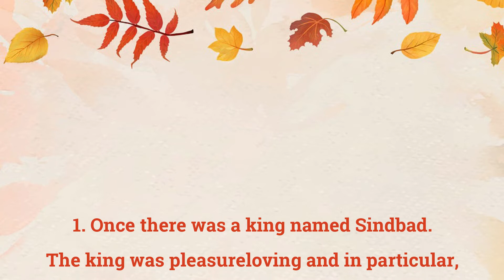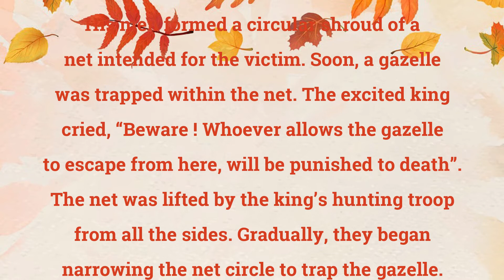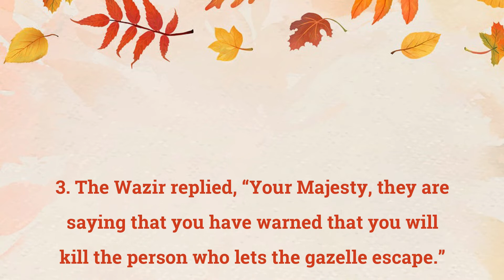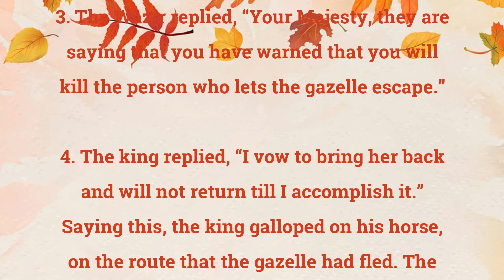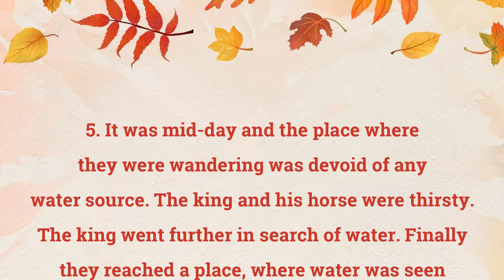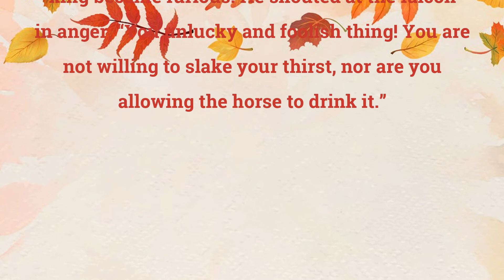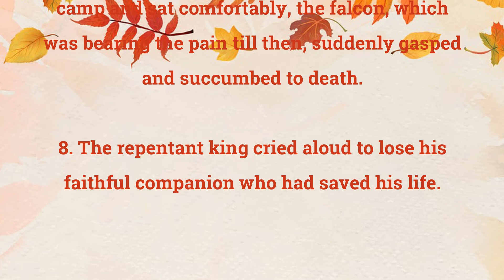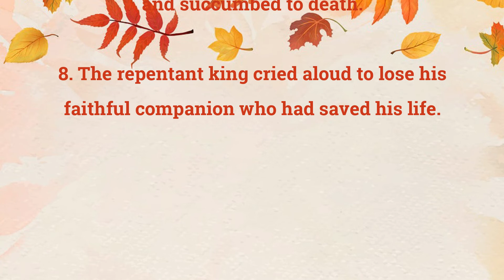King Sindbad and His Falcon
NCERT Syllabus
Lesson 1 - Supplementary Lesson
Karnataka State Syllabus
8th Std

This lesson demonstrates a story of a king and his pet falcon.